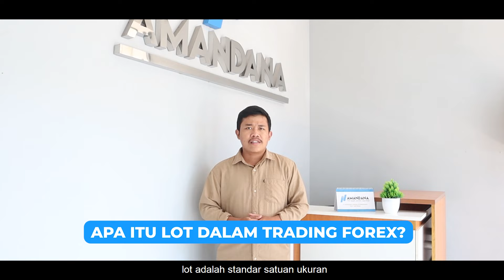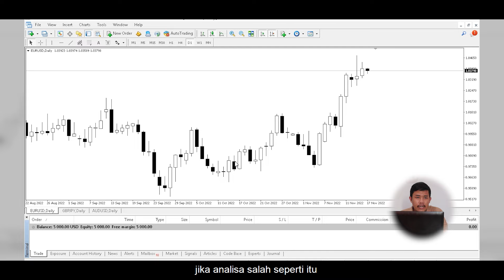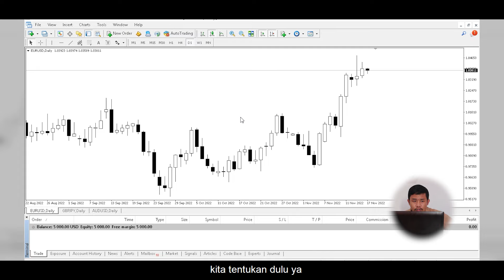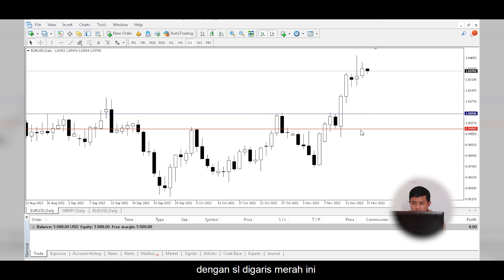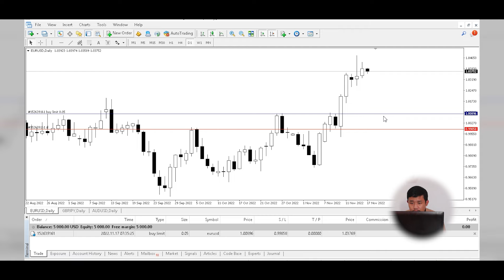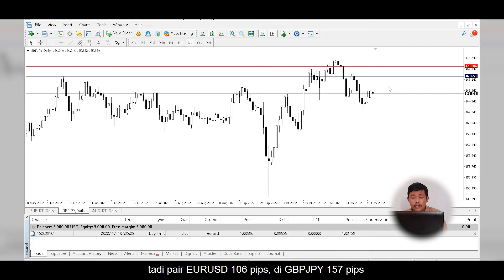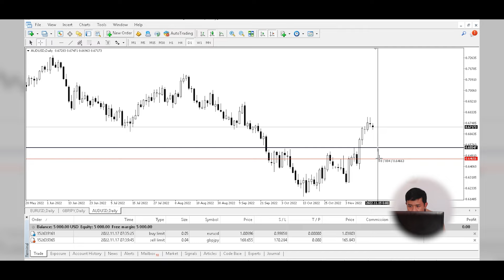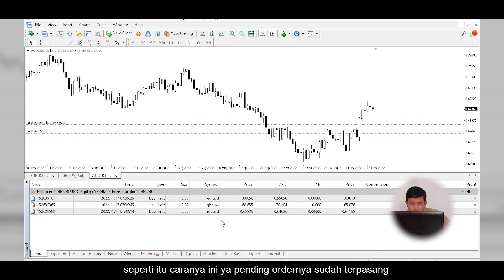Tutorial Lot Size / Ukuran Lot Yang Benar di Trading Forex | Tutorial Trading Forex Pemula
Bagaimana cara menentukan ukuran lot atau lot size yang benar dalam melakukan trading forex???